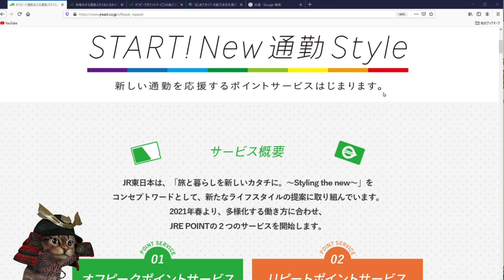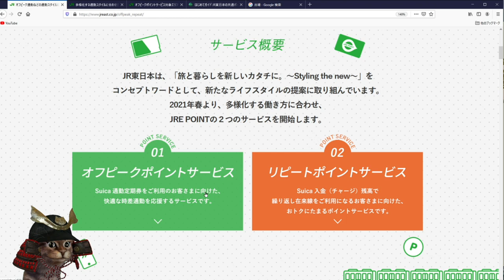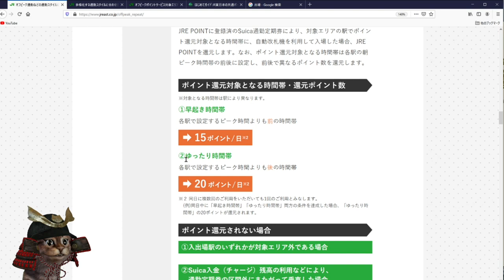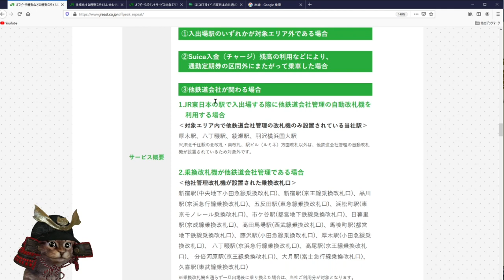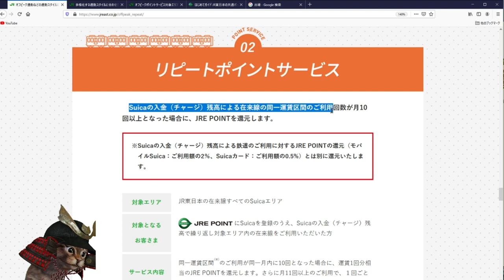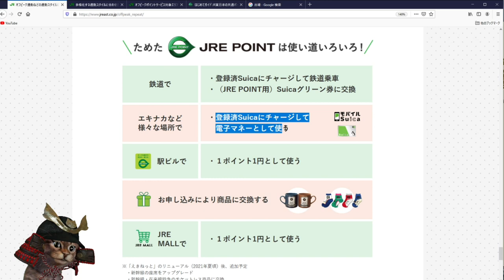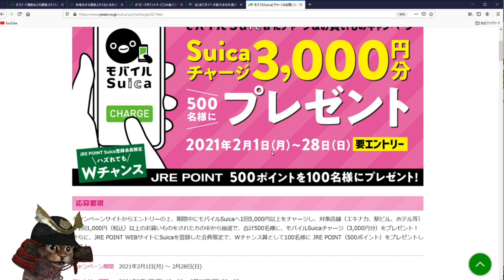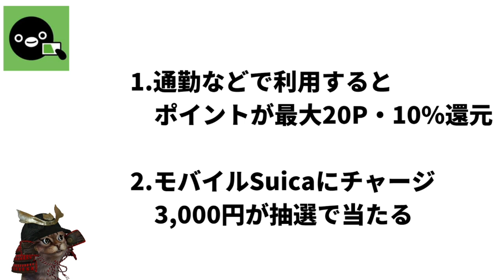3月はSuica利用で10％還元・最大20ポイント貯まる！JR東日本を利用方は必見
【PR】 ①Suicaを通勤や日常利用でJREポイント10％や最大20ポイント

②モバイルsuicaチャージで抽選3000円当たる